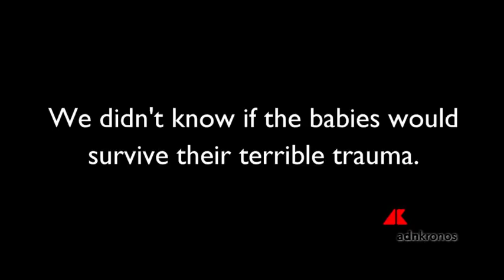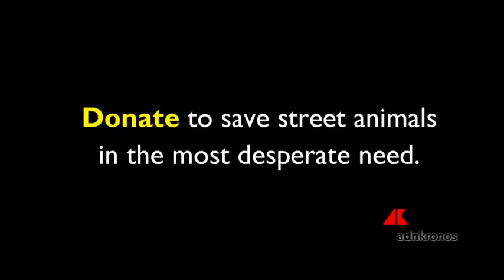Tre cagnolini immersi nel catrame ...